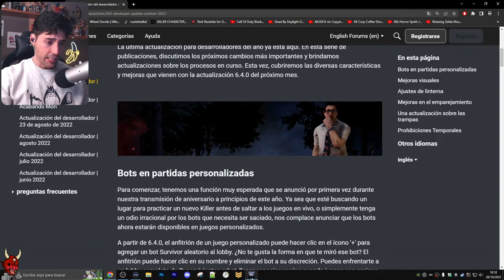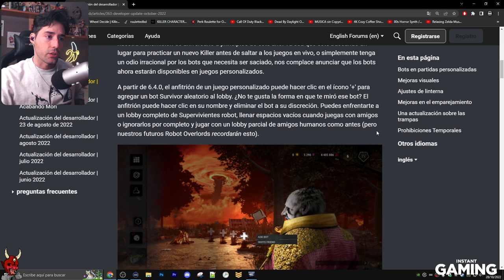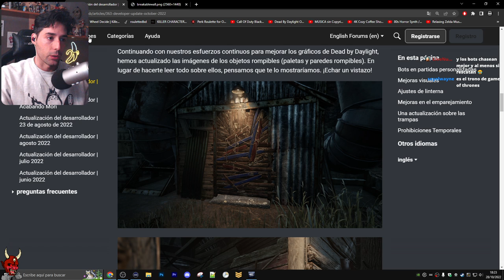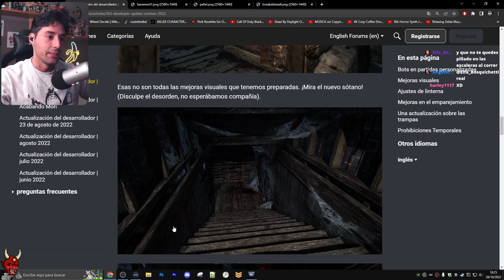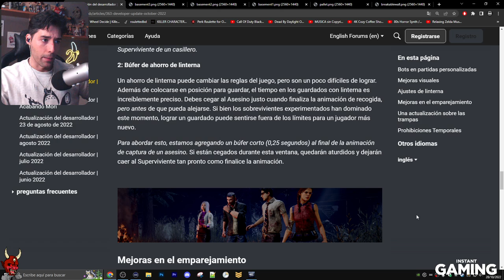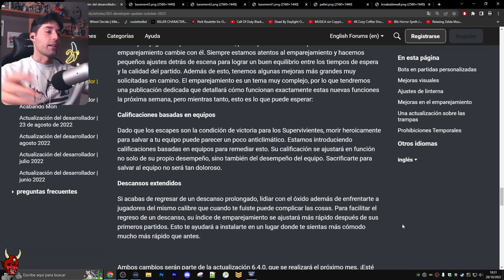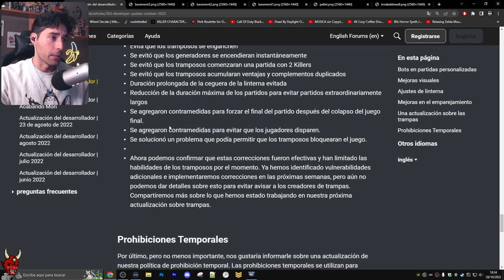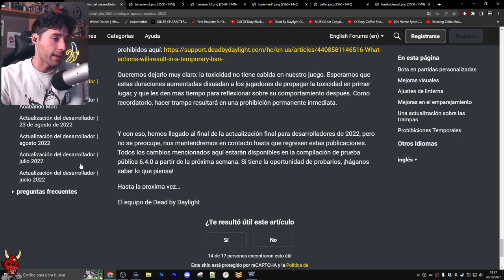💥 LOS CAMBIOS QUE NADIE QUERIA EN DEAD BY DAYLIGHT, SU JUEGO "NO ES TOXICO" PERO ELLOS SI 💥